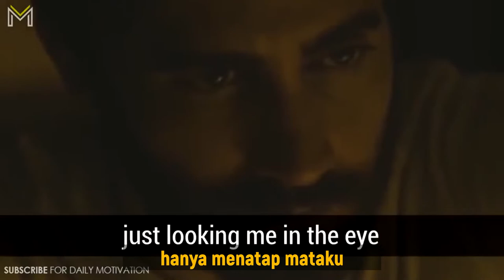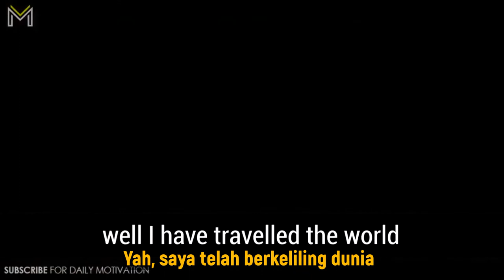Utamakan Tuhan Motivasi dan Insprirasi dari Denzel Washington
Apa prioritas utama kita dalam hidup ini? gelar? titel? pangkat? jabatan? kehormatan? atau kekayaan?

Video motivasi dan inspirasi bahasa Inggris yang diterjemahkan ke dalam bahasa Indonesia.  Semoga bermanfaat dan jangan ragu untuk menyampaikan jika ada terjemahan yang kurang tepat untuk diperbaiki.

Speaker
Denzel Washington